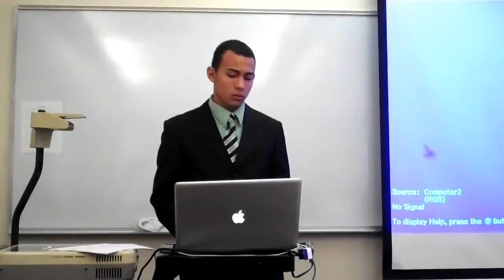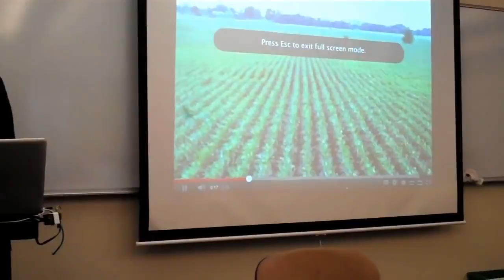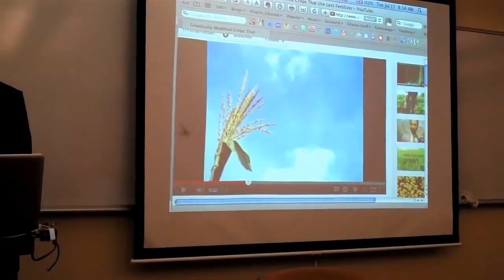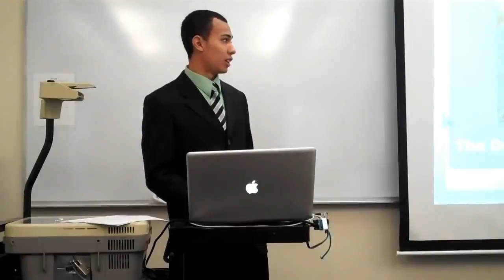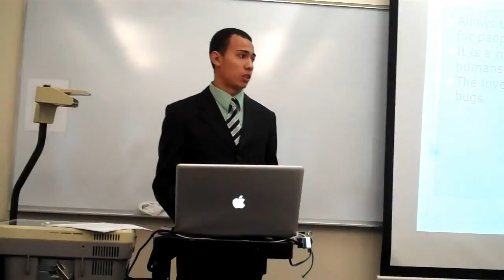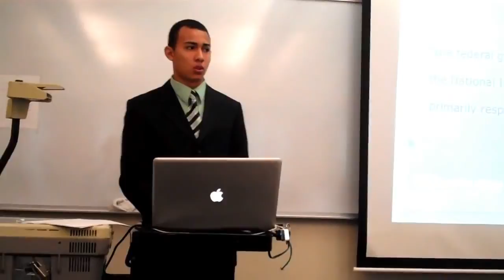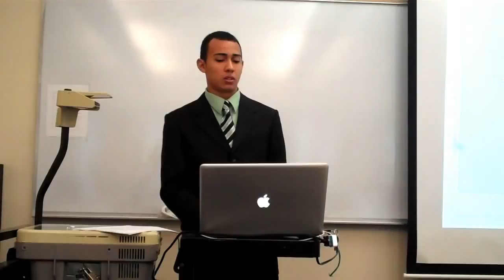Tangui_W_Informative Speech.MP4